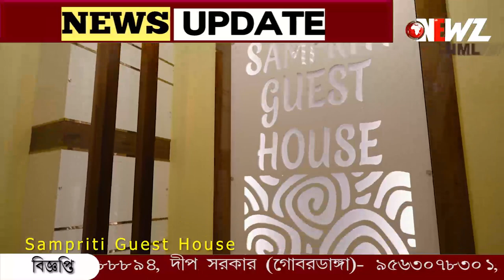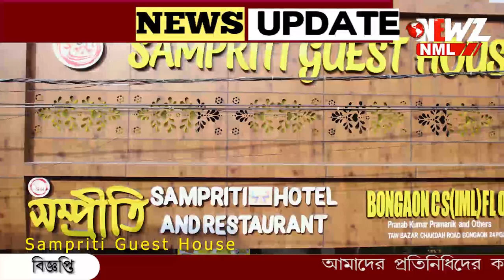আগামী বুধবার পর্যন্ত তাপপ্রবাহের সতর্কতা!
আগামী বুধবার পর্যন্ত তাপপ্রবাহের সতর্কতা! সমস্ত রেকর্ড ভেঙে দিল গরম। একটু বৃষ্টির আশায় চাতক পাখির দশা সকলের।